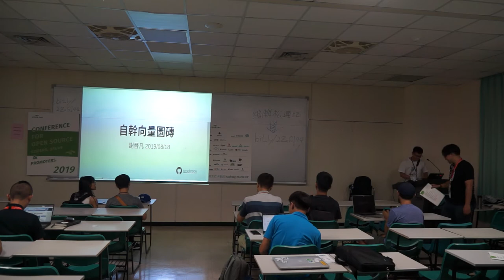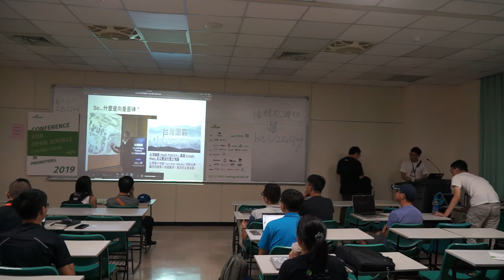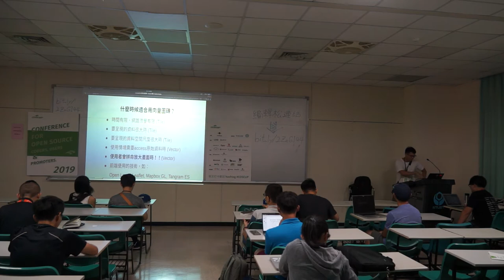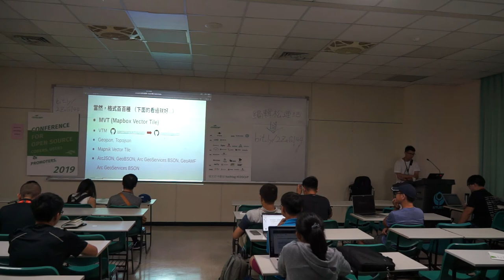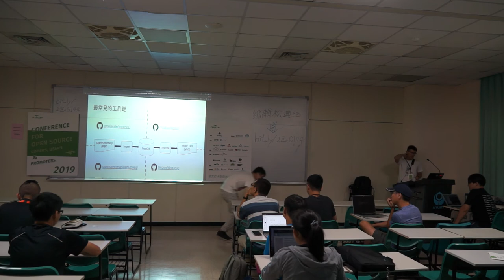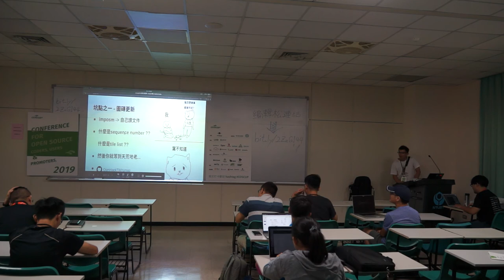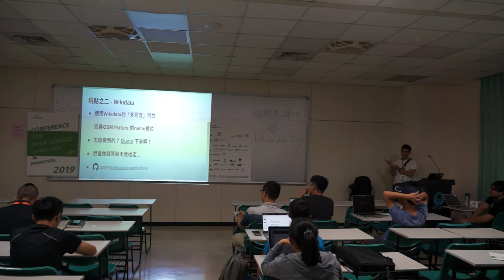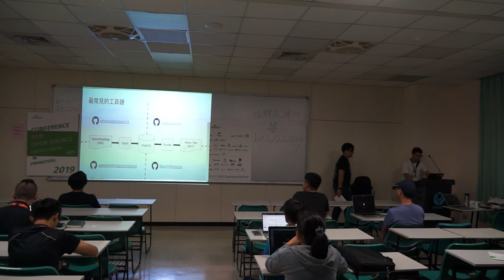[COSCUP 2019] TR509 Day 2 自幹向量圖磚